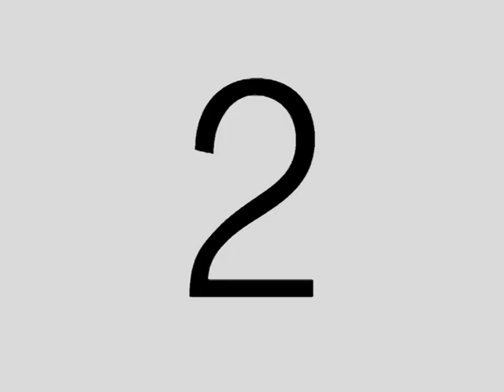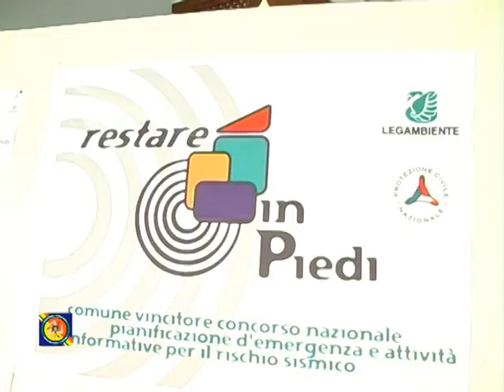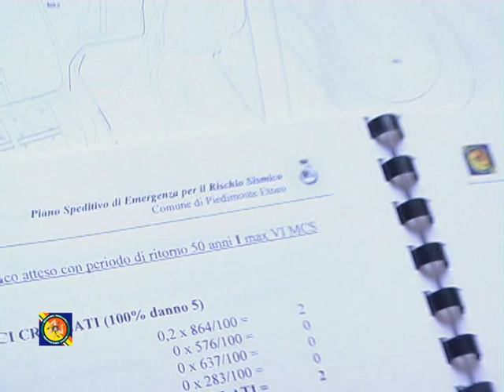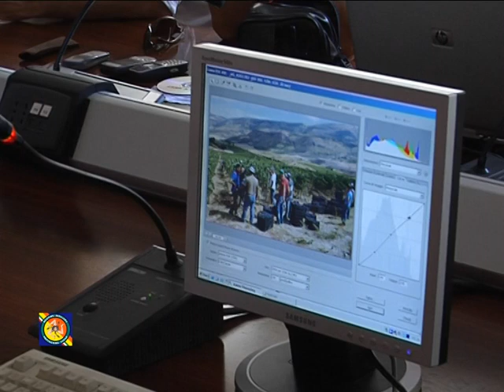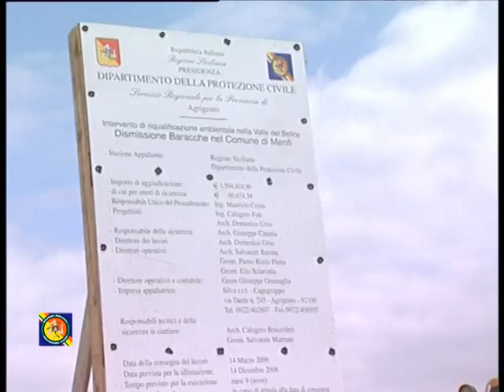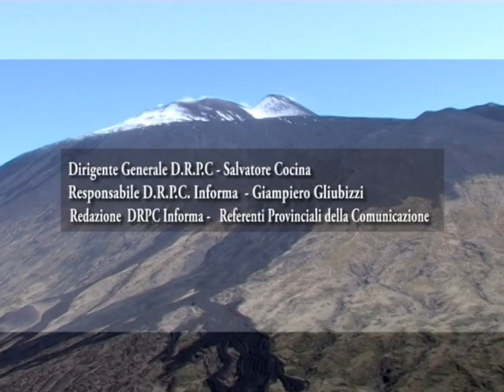TECHE DRPC Sicilia - DRPC Informa del 29 settembre 2007